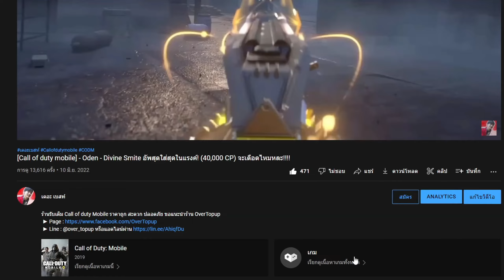[Call of duty mobile] - 4 เทคนิคฝึกวิเคราะห์แมพ ที่จะทำให้เล่นเกมส์ยิงปืนเก่งขึ้น (ใช้ได้ทุกเกมส์)